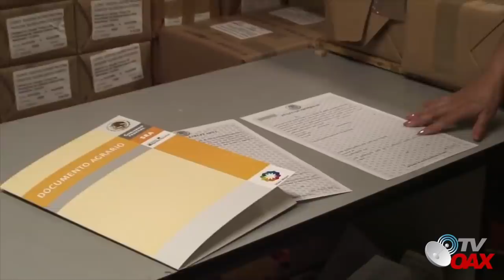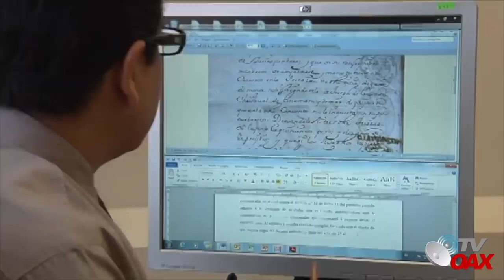Mira,🤭Inicia la Mega Construcción donde se guardara el Tesoro de los Mexicanos.🇲🇽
En el estado de Oaxaca inicia una Mega Construcción para guardar millones de Documentos Considerados el patrimonio documental de la propiedad social en México.